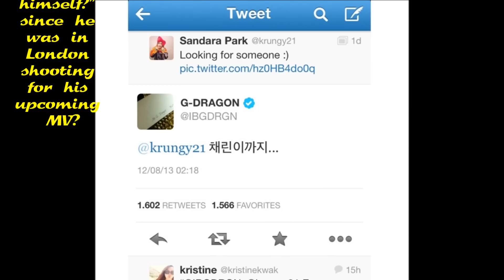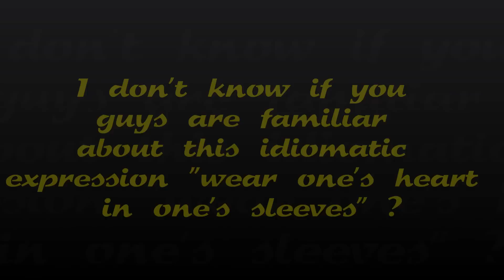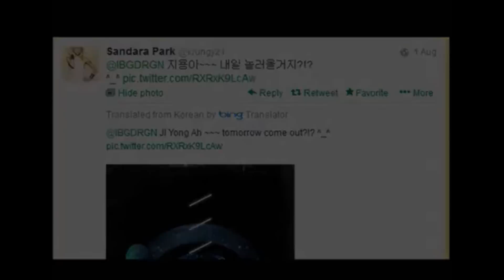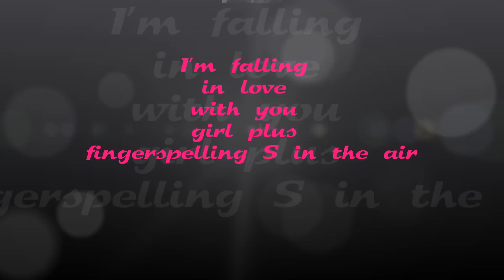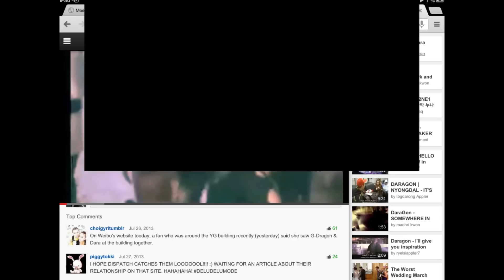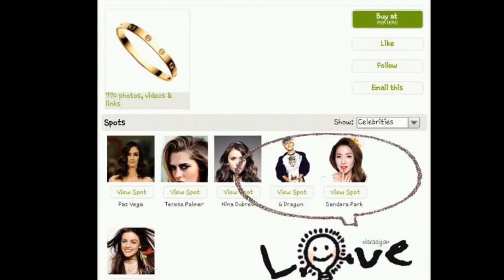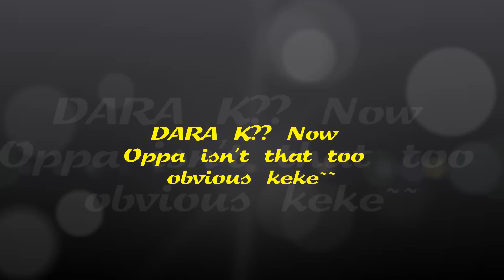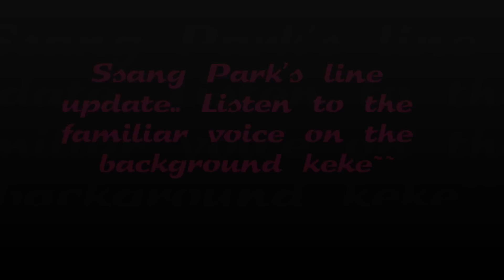DARAGON : IT'S OUR SECRET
HI GUYS... I'M BACK FOR ANOTHER DARAGON FMV ^^ SINCE I LOVE THEM SOOOOO MUCH.. I DECIDED TO MAKE ANOTHER ONE! I KNOW IT'S NOT THE BEST BUT YEAH.. I'M STILL TRYING THOUGH! WORKING HARD! APPLERS AND NON APPLERS I KNOW SOME IN THIS MIGHT BE A BIT DELUSIONAL AND WELL TOO MUCH.. BUT STILL I HOPE YA ALL WILL NOT BASH OR HATE ON ME.. IT'S JUST MY APPLER HEART KEKE~~ ANYWAY I HOPE YOU GUYS WILL SPAZZ QUITELY JUST LIKE ME.. NO BASHING DEAR APPLERS AND NON APPLERS... THIS IS JUST A FMV! THANKS! DARAGON FIGHTING!